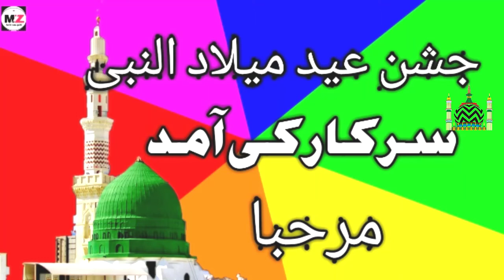Sarkar ki aamad sadqa lene noor ka aaya hai tara noor ka